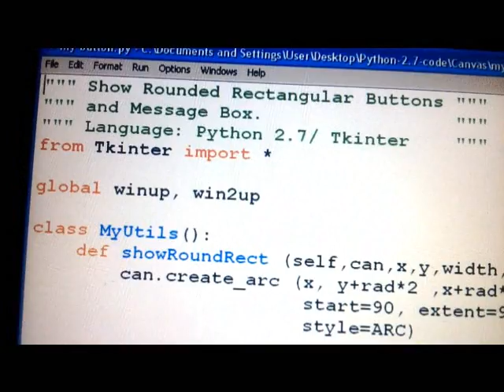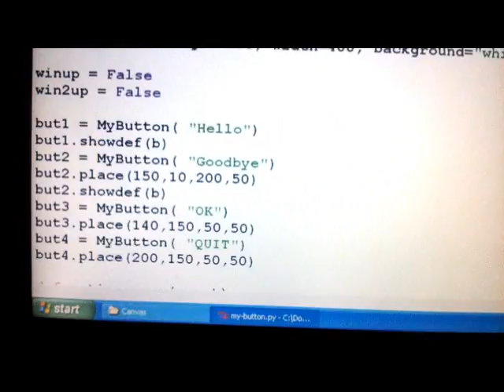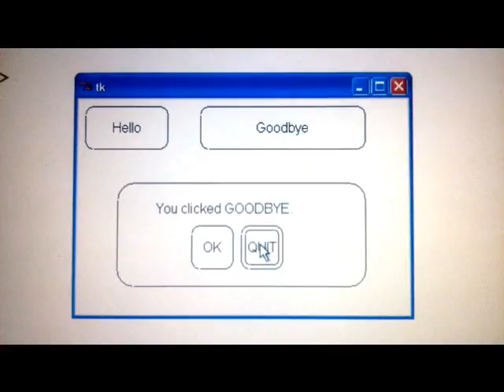Python/ Tkinter program to show rounded buttons and message box.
Python 2.7/ Tkinter program to show rounded buttons and message box. NB - Another way to do this could be to subclass the canvas, and use the methods there, instead of MyUtils() .